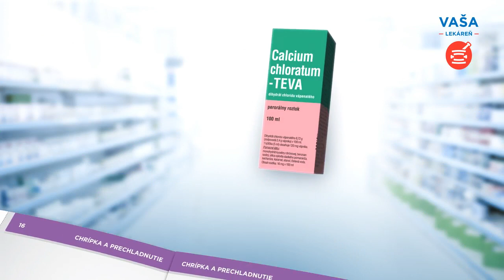Kuponovaknizka.sk - spot zima (edit)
Vaša Lekáreň pre vás pripravila pestrú ponuku zľavových kupónov s výnimočnými zľavami. V Kupónovej knižke ZIMA 2016 nájdete zľavové kupóny v celkovej hodnote až 350 €.